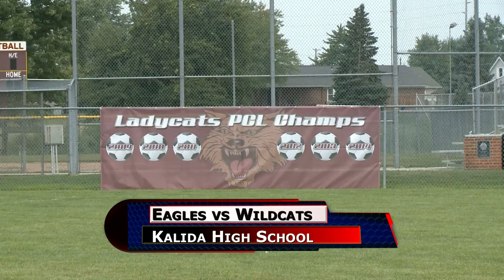Liberty Benton vs Kalida Girls Soccer